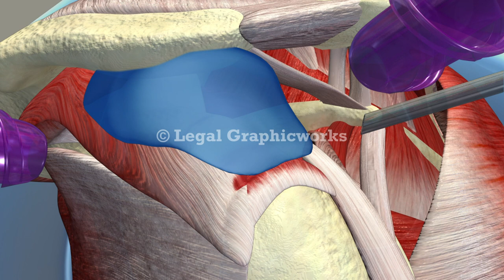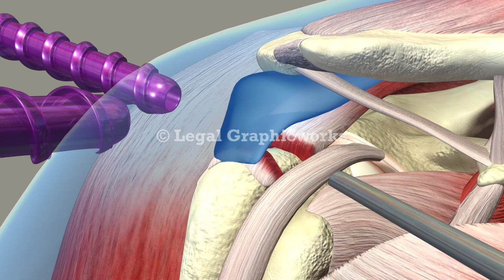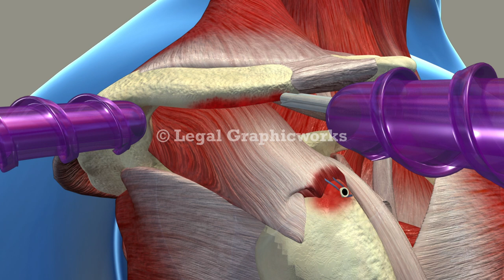Shoulder Rotator Cuff Arthroscopic Surgery 3D Animation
This is an example of a Shoulder Arthroscopic Surgery Animation created by Legal Graphicworks for use in a case at mediation. Legal Graphicworks has award-winning animators who are able to recreate key scenarios from several viewpoints, based on expert reports, deposition testimony, and client narrative. The animation tells your audience the story of your client.

With offices in West Palm Beach, Orlando, and Tampa, Florida; New Orleans, Louisiana; and Houston, Texas and national trusted partners, Legal Graphicworks is able to support your video depositions, presentations, trial exhibits, and hot-seat operator needs throughout the U.S.